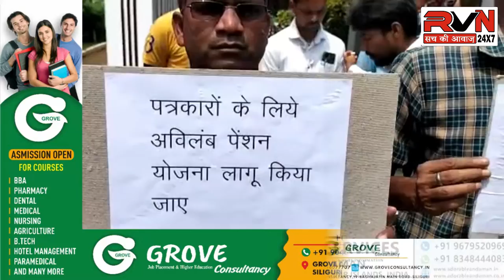झारखंड की उपराजधानी दुमका में पत्रकार सुरक्षा कानून को लेकर निकाली गई एक रैली।